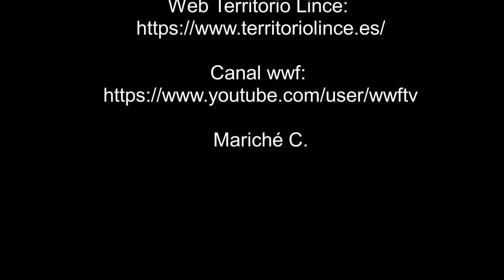Gato montés de caza por la "placita" - 30-05-21